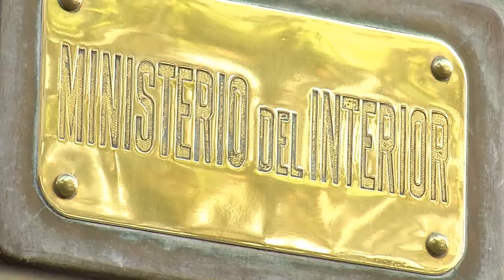José Manuel Azambuya asumirá como nuevo director de la Policía Nacional